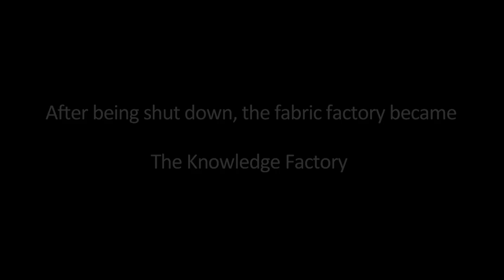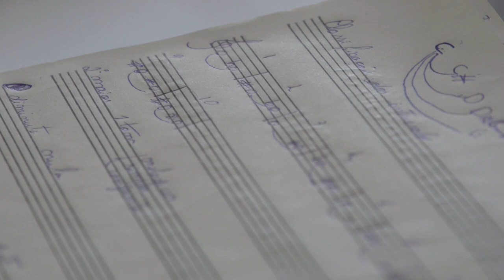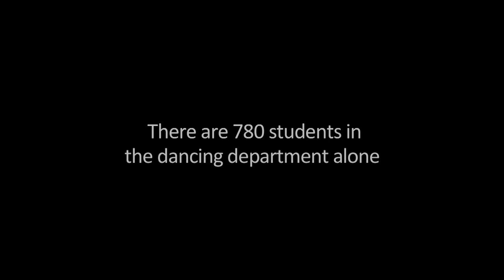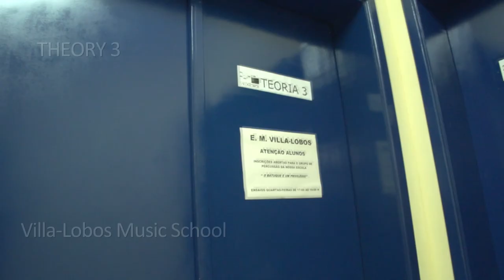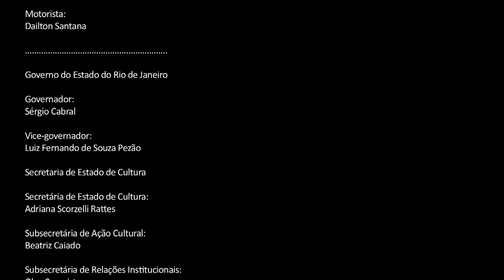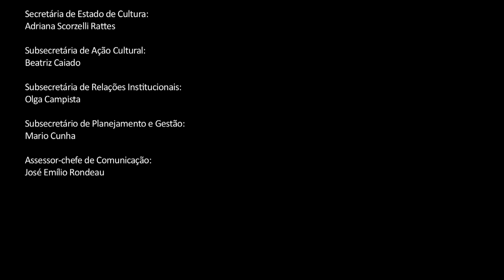Paracambi - The Knowledge Factory *